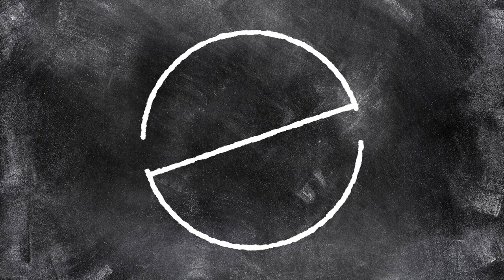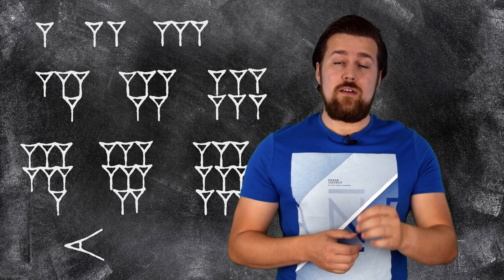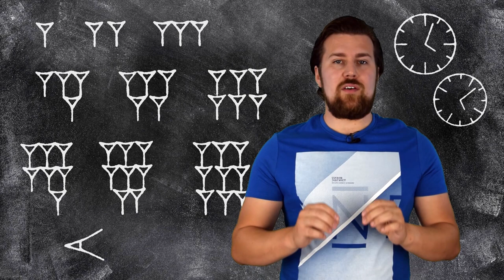Getallen - Anderstallige stelsels -Verdieping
In dit deze video gaan we wat dieper in op andere stelsels dan het tientallig stelsel wat wij gebruiken. Deze video hoort niet bij de standaard lesstof maar is een verdieping voor diegene die daar interesse in heeft.